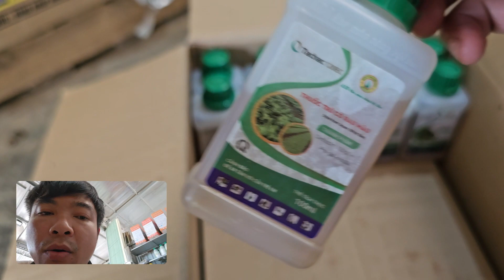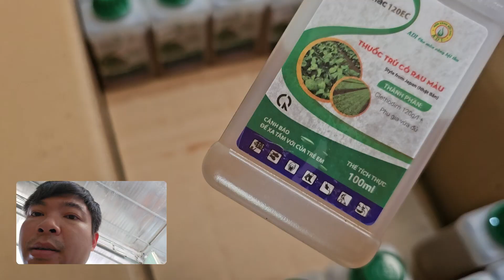Hd256.thuốc trừ cỏ trên cây khoai môn